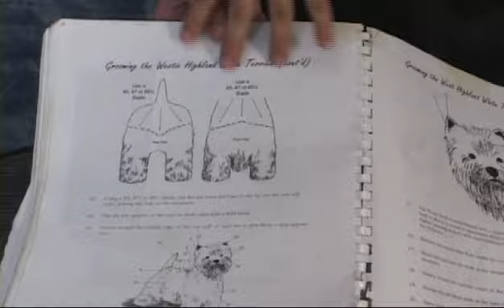West Highland Terrier Westie Grooming, OnlineGroomingSchool.com